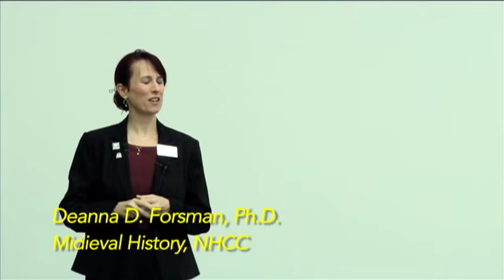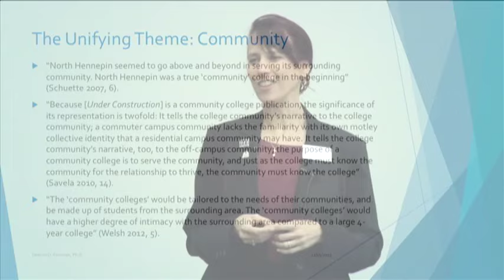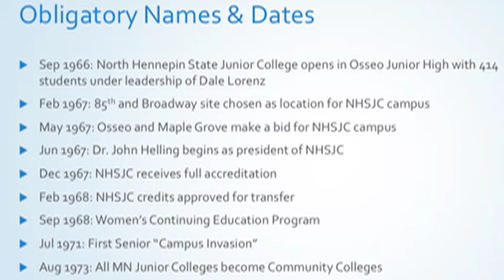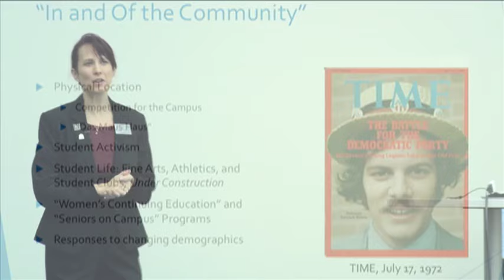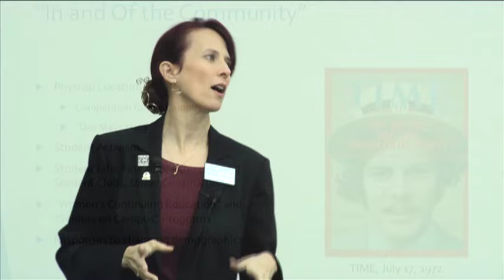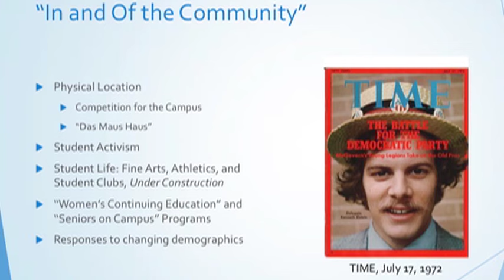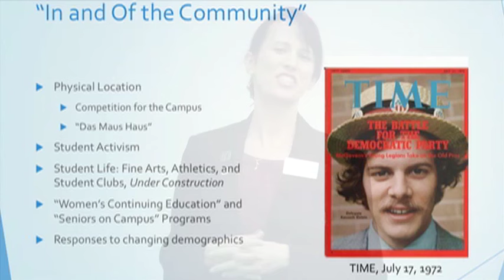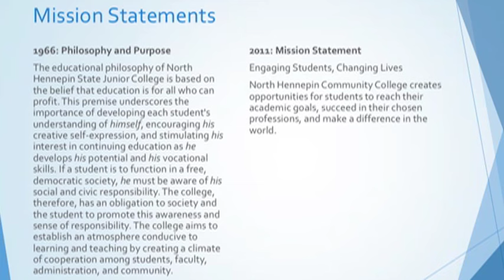"In and of the Community: North hennepin's 50 Year Journey"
Dr. Deanna Forsman traces the journey of North Hennepin Community College in a program titled "In and of the Community: North Hennepin's 50 Year Journey.  The event took place on 12/10/15 and the NHCC Grand Hall.